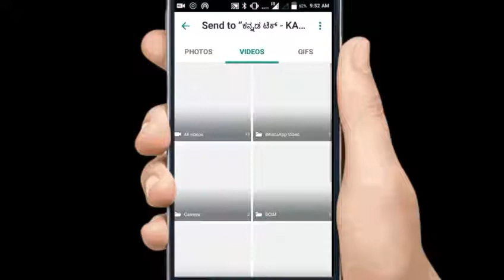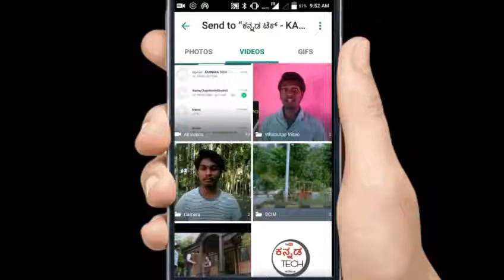ವಾಟ್ಸಪ್ ನಲ್ಲಿ 16MB ಗಿಂತ ಹೆಚ್ಚಿನ ವಿಡಿಯೊ ಕಳಿಸುವುದು ಹೇಗೆ [KANNADA TECH]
Its just a simple trick working now.

May be after few month or an update will fix this. Issue... So sorry for that. But now we can use this

Must watch our more Important videos...

All videos available in Kannada Language only...